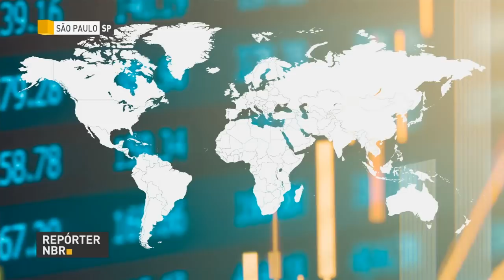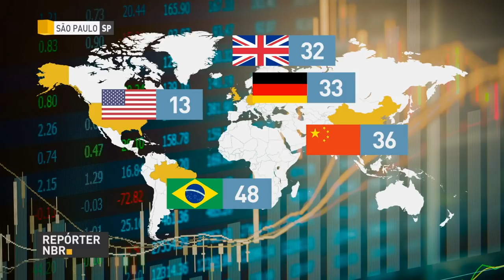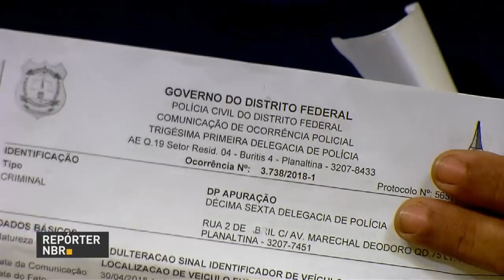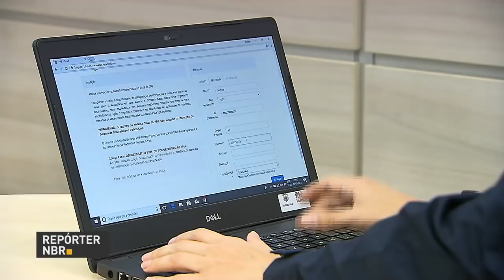BOLETIM REPÓRTER NBR 19h - 4 de maio de 2018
REPÓRTER NBR 19h 04.05.18: Cerca de 230 venezuelanos partiram na manhã de hoje em um avião da Força aérea brasileira com destino a abrigos em Manaus e São Paulo. É a segunda fase do processo de interiorização dos imigrantes, que começou há um mês. E veja também:  Brasil melhora posição no ranking global de inflação. Segundo levantamento do portal Governo do Brasil, o país passou da posição 37, em 2015, para a 30 em 2018.